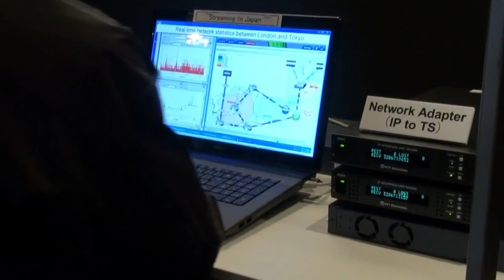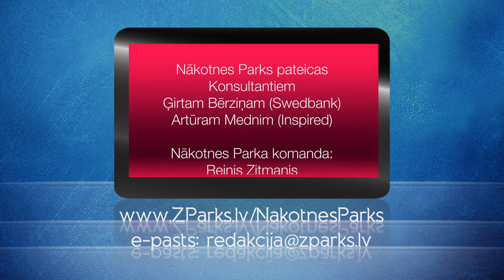Londonas Olimpiskās spēles 8K Super Hi-Vision video formātā [ Nākotnes Parks 3.0 ]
Olimpiskās spēles jau izsenis ir bijusi vide, kurā tiek sasniegti ne tikai izcili sportiskie rezultāti bet kura labi pieteikt un izmēģināt pašas jaunākās tehnoloģijas. Jaunākās paaudzes peldkostīmi, sporta apavi, laika fikšēšanas aprīkojums, un - arī videokameras pasākuma iemūžināšanai. Piemēram: 1984.gada Losandželosas olimpiskās spēles bija pirmās, kurās filmēšana norisinājās HD izšķirtspējā. Tikai tagad, pēc nepilniem 30 gadiem mēs arī ikdienas TV pārraides varam skatīties HD kvalitātē. Kā jau nojaušat, šogad Londonā tika pietekts kas visai iespaidīgs, pat kosmisks!